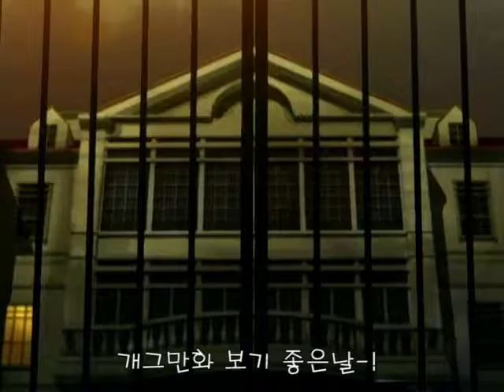월희보기좋은날